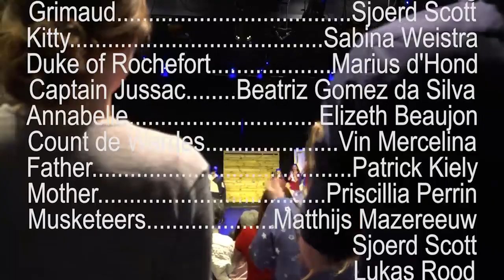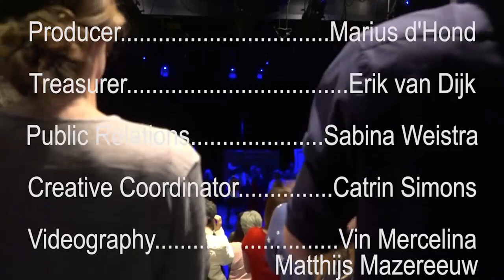LEF presents 'The Three Musketeers: The Queen's Diamonds'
Leiden English Freshers Theatre Group presents 'The Three Musketeers: The Queen's Diamonds' based on the novel by Alexandre Dumas.

Adapted & Directed by Amber van der Graaf

Plot: "The story follows the adventures of a young and brave man from Gascony, d'Artagnan. Leaving his home to go and join the famously honourable musketeers. Not only that, our brave fellow becomes embroiled in an international conspiracy, orchestrated by the cunning Cardinal de Richelieu. D'Artagnan must now, together with the three musketeers, contend with powerful forces to save the Queen of France and avoid all out war.

Stage Managing by Myrthe Bouwhuyzen

Costumes by Mary Dodds & Jessica Piatti

Backstage Managing by Rhonda Petersen

Backstage Members: Sabine Groenedijk, Eva Pohling, Indah Sparreboom, Wouter Woltering, Heather van Vliet, Fabio Brauer, Abbie Aspland & Matthijs Mazereeuw

Choreography by Nic Saadeh & Abbie Aspland

Sounds by Matt Cannock & Riccardo Pengo

Lighting by Erik van Dijk

CAST

d'Artagnan. Alexia Mallet
Athos. Alice van de Bovenkamp
Aramis. Laurens Brakel
Porthos. Maarten Stolk
Capt. de Treville. Matt Cannock
Cardinal Richelieu. Ethan Warren
King Louis XIII. Frederick Ntow
Queen Anne. Lorna Wijma
Milady de Winter. Boukje van der Vos
Constance. Danielle Hollreiser
Mons. Bonacieux. Lukas Rood
Duke of Buckingham. Katja Feiler
Planchet. Laura Fleming
Grimaud. Sjoerd Scott
Kitty. Sabina Weistra
Duke of Rochefort. Marius d'Hond
Captain Jussac. Beatriz Gomez da Silva
Annabelle. Elizeth Beaujon
Count de Wardes. Vin Mercelina
Father. Patrick Kiely
Mother. Priscillia Perrin
Musketeers. Matthijs Mazereeuw
                                                        Sjoerd Scott
                                                         Lukas Rood
Red Guards. Dirk Vermeulen
                                            Indah Sparreboom
                                                    Vin Mercelina
                                                  Priscillia Perrin
                                                       Patrick Kiely
                                         Matthijs Mazereeuw
Queen's lady. Sabine Groenendijk
1st Innkeeper. Jelle Rijpkema
2nd Innkeeper. Dirk Vermeulen
Connolly. Jelle Rijpkema
Ship's Captain. Lukas Rood

Producing by Marius d'Hond

Treasury by Erik van Dijk

Public Relations by Sabina Weistra

Creative Coordination by Catrin Simons

Videography by Vin Mercelina & Matthijs Mazereeuw

Special Thanks to Lotte Stolk, Charles Bird, Suzanne van Dolen, Yselle van der Maas & Elske Toot